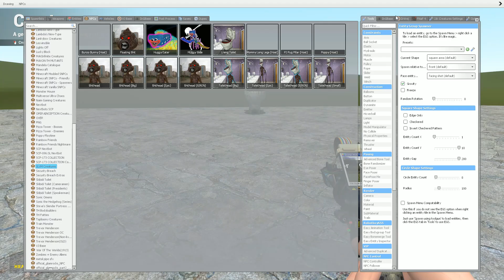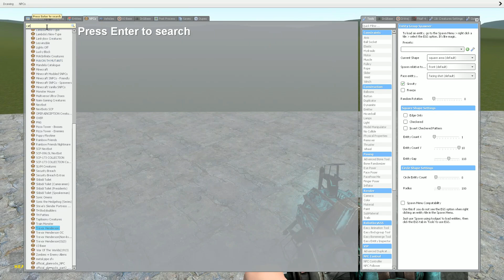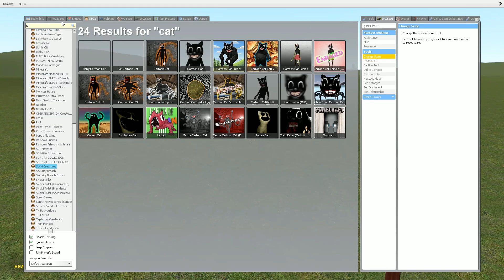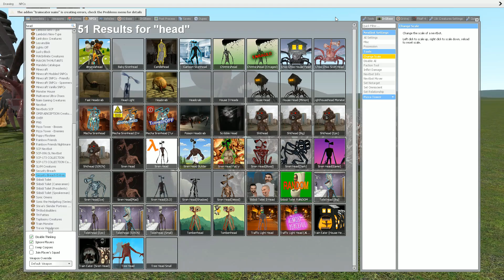GIANT LIVING TOILET vs ALL CARTOON CAT in Garry's Mod!